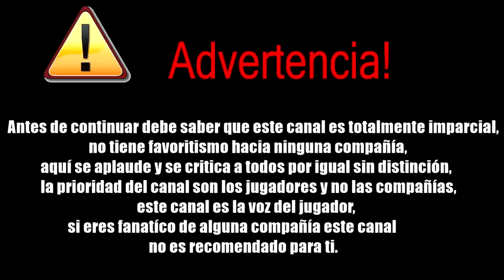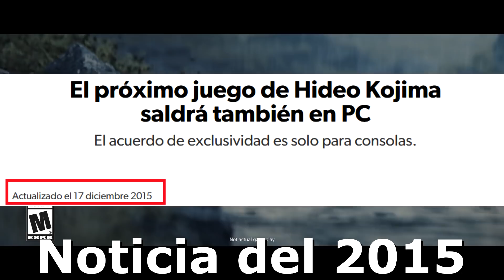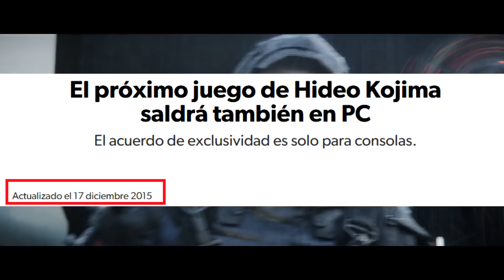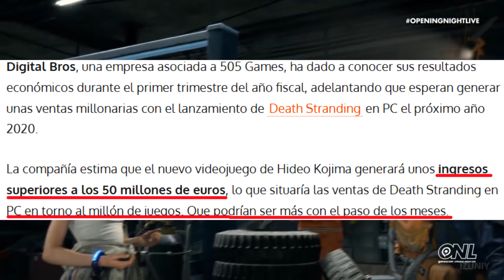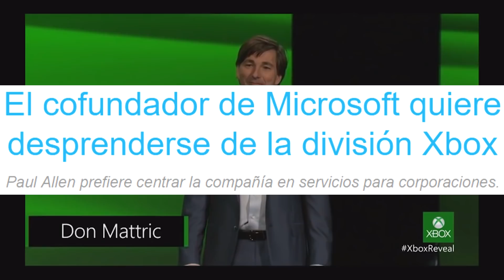Horizon Zero Dawn podría llegar a PC, todo apunta a que es así | Sony seguirá a Microsoft?